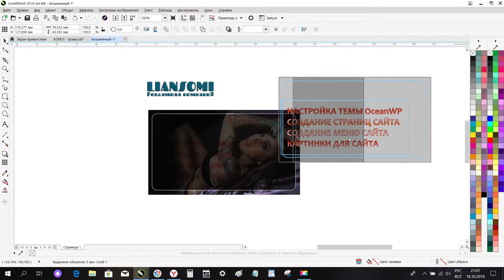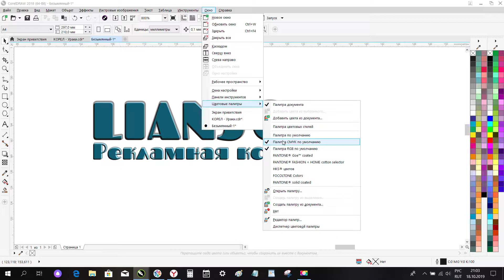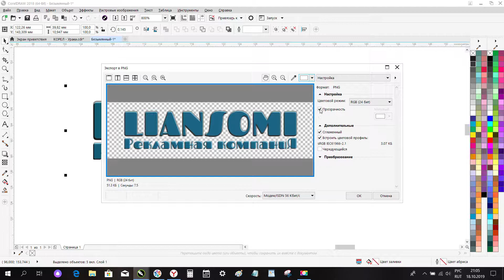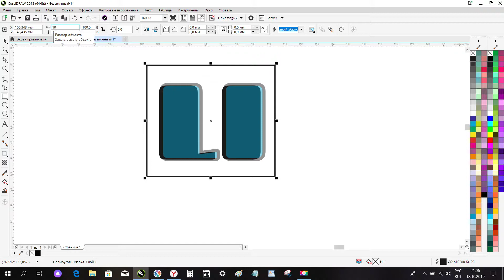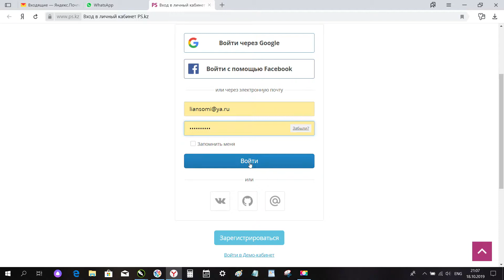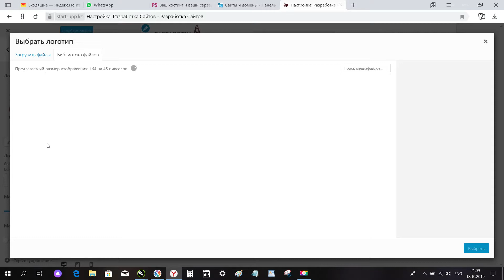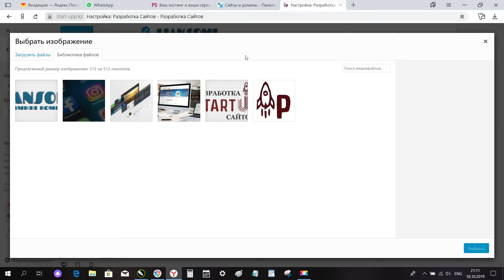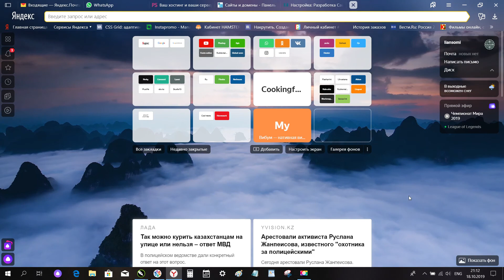МЕНЯЕМ ЛОГОТИП и FAVICON на WordPress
ВСЕ НАШИ ПРОЕКТЫ
Студия "LiAnSoMi" - Рекламная КомпаниЯ Нур~Султан (Астана)
Полиграфия Астана
Круглосуточная полиграфия  Нур~Султан (Астана)
Разработка Сайтов  Нур~Султан (Астана)
Сайт знакомств для (ЛЖВ)  Нур~Султан (Астана)